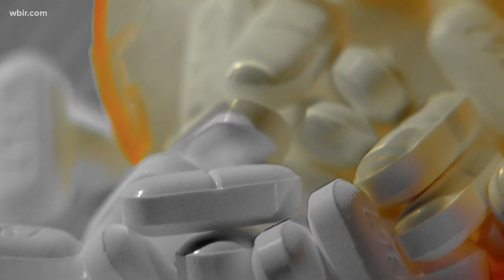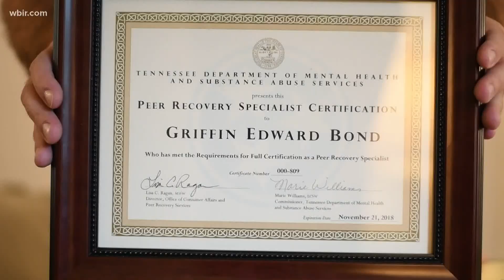Addiction treatment turns man's life around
GRIFFIN BOND'S STRUGGLE WITH ADDICTION BEGAN AT AGE 12.